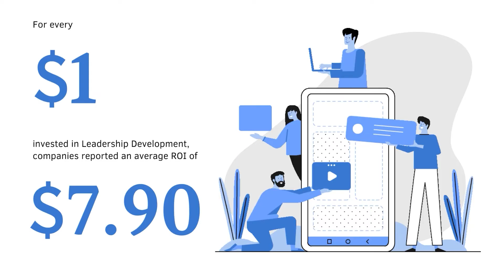#035: President of SHMR Foundation - Wendi Safstrom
In recent years, we've seen a growing emphasis on ethical leadership. Ethical leaders provide a moral compass for employees. They set the tone for an organization and inspire employees to act with integrity. But what does it take to become an ethical leader? That is what today's guest, Wendi Safstrom, talks about.

About the guest:

Wendi Safstrom is a senior non-profit leader committed to serving the public through philanthropic program management, cultivating strategic partnerships, and managing and developing high-performing teams. As President of the Society for Human Resource Management Foundation (SHRM Foundation), Wendi leads the development and implementation of the Foundation's programmatic, development, marketing, and communication strategies. In this episode, Wendi talks about ethical leadership, the ethical leadership award, and how organizations should develop ethical leaders.

About the Host:

George Randle

Is an experienced talent executive, veteran, coach, mentor, and leader known for selecting, building, and reorganizing teams to reach their full business potential. George has 20+ years of Fortune 100 and Fortune 1000 global Human Resources and Talent Acquisition experience building elite teams. George ultimately transitioned to the Human Resources and Talent Acquisition function. He later went on to create one of the largest and most successful Veteran Hiring Programs for a Global Fortune 50 firm. Collectively, the teams George has built have hired over 85,000 professionals, including over 2000 executives. He is also a Hogan (HPI, HDS, and MVPI) Leadership Assessment Certified coach, the co-author of the best-selling book, “The Talent War: How Special Operations and Great Organizations Win on Talent” and the Host of "The Talent War" Podcast.

Want to raise your standard?
Here are 5 ways to assist you in your needs:
 Executive Search
Talent Advisory
Leadership Development
Executive Coaching
Speaking & Keynotes